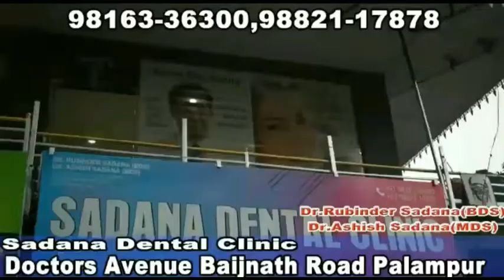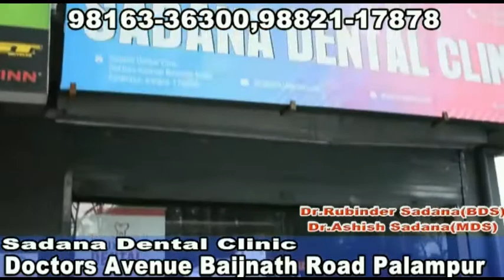जवाली से ऊना भेजे 76 प्रवासी, थर्मल स्कैनिंग के साथ मास्क पहनाकर किए रवाना